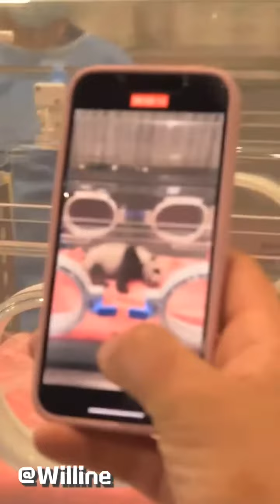August 30 is the 20-day countdown to the Golden Panda Awards.